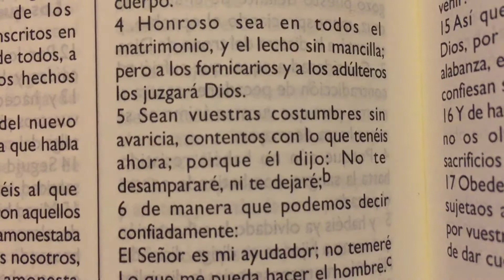Tu dices : “ Estoy solo ☹️ “ y que dice Dios ?